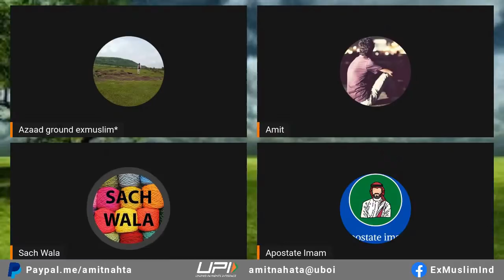Kya Musalmaano ka Nabi Ibrahim ki Family se hai? | Apostate Imam | Sachwala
Bani Ismail vs. Bani Isreal | contradictory between faith of Muslim's & Qur'an